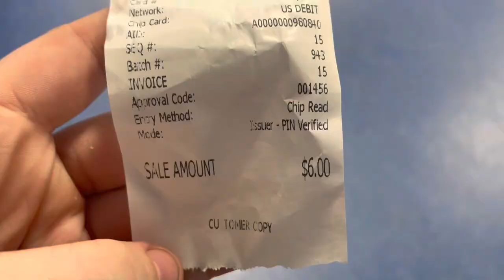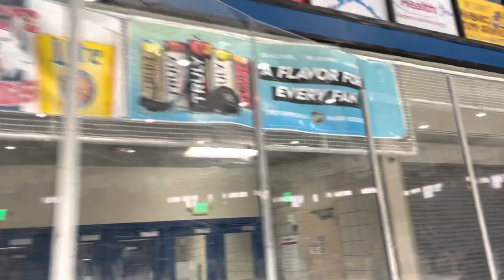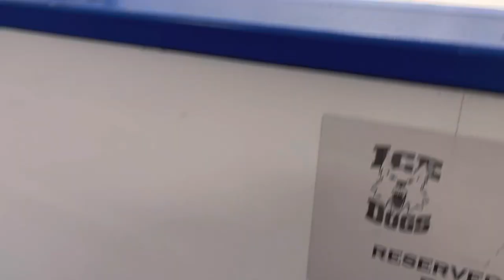Ice Skating & Fairbanks’ Hockey Season Finalé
Ice skating is one of my absolute favorite things to do… and so is watching local hockey!!! I truly enjoyed myself and look forward to more great experiences like these to come!